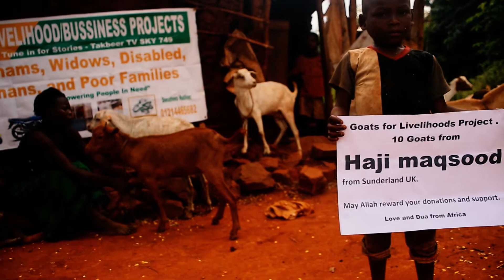Islamic Help Livelihood Project Goats Distribution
Donated by. Haji Maqsood UK